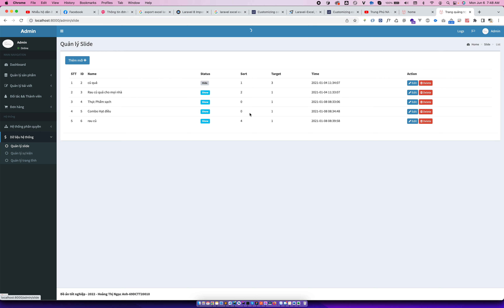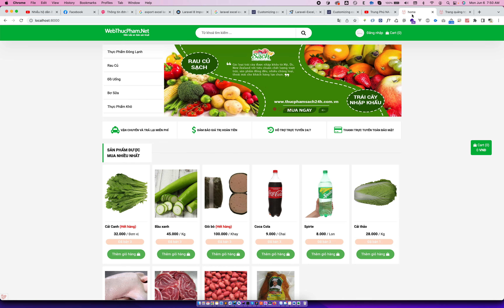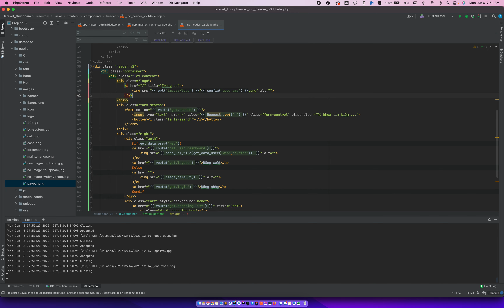Đồ án 2022 - Làm thuê, code thuê đồ án cntt - Support đồ án